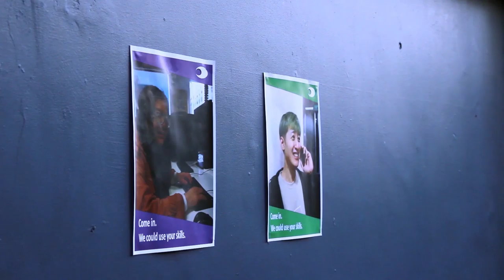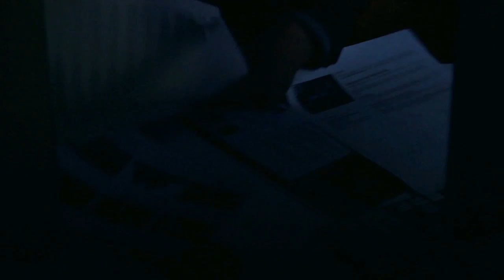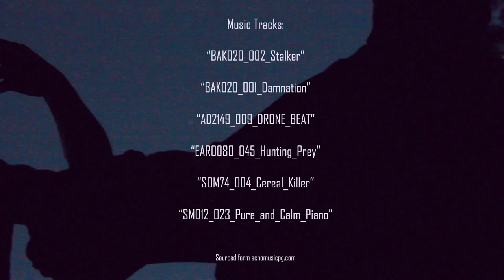CAST OFF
Team member : Kyumin seo
                             James Strother
                             Brandon Dunn
                             Gin chow
                             Emerald Nguyen

cameo actor : Neeraj Rana